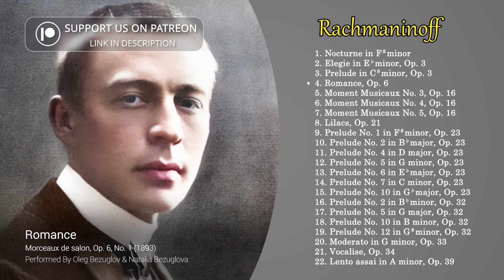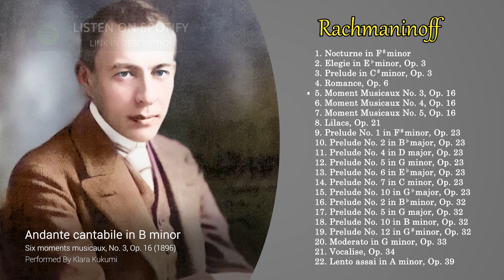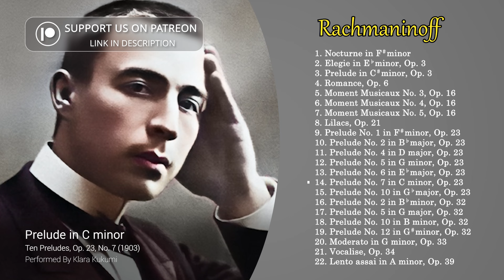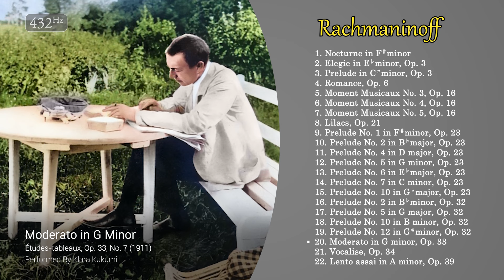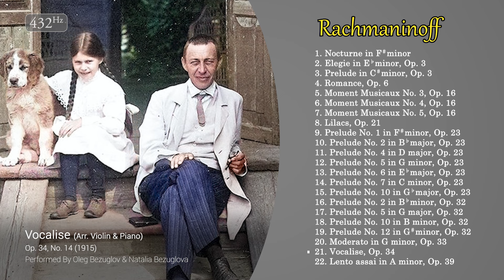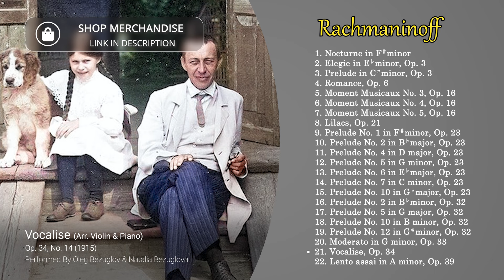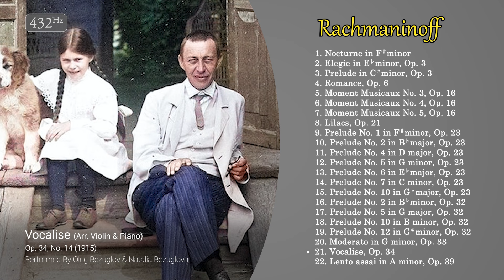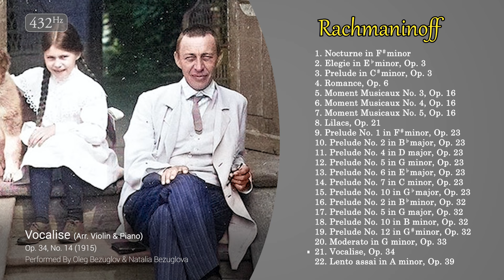Rachmaninoff 432 Hz: Solo Piano & Violin Duets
22 of Rachmaninoff's best piano works as well as some violin and piano duet pieces in 432 Hz. Journey through Rachmaninoff's life starting with the first piece written when he was only 14 years old all the way through his 40's. Each piece is arranged chronologically by it's publishing date.

Donations go towards funding the channel and new recording sessions with pianists.

Pianists:
Klara Kukumi:

00:00 Nocturne in F♯ minor, No. 1
04:52 Elegie in E♭ minor, Op. 3
10:48 Prelude in C♯ minor, Op. 3
15:20 Romance, Op. 6
20:38 Moment Musicaux No. 3, Op. 16
24:55 Moment Musicaux No. 4, Op. 16
28:21 Moment Musicaux No. 5, Op. 16
32:40 Lilacs, Op. 21
35:33 Prelude No. 1 in F♯ minor, Op. 23
39:18 Prelude No. 2 in B♭ major, Op. 23
42:55 Prelude No. 4 in D major, Op. 23
47:45 Prelude No. 5 in G minor, Op. 23
51:49 Prelude No. 6 in E♭ major, Op. 23
55:15 Prelude No. 7 in C minor, Op. 23
57:49 Prelude No. 10 in G♭ major, Op. 23
1:01:42 Prelude No. 2 in B♭ minor, Op. 32
1:05:01 Prelude No. 5 in G major, Op. 32
1:08:22 Prelude No. 10 in B minor, Op. 32
1:13:42 Prelude No. 12 in G♯ minor, Op. 32
1:16:11 Moderato in G minor, Op. 33
1:20:01 Vocalise, Op. 34
1:26:34 Lento assai in A minor, Op. 39

All images sourced through public domain paintings/portraits via Wikimedia commons and colorized using Photoshop.